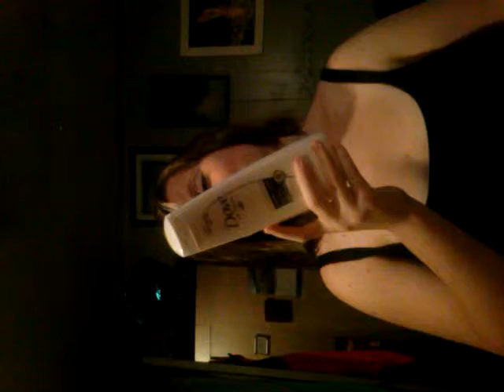Dove Hair Repair